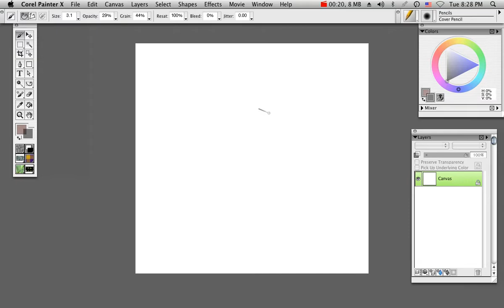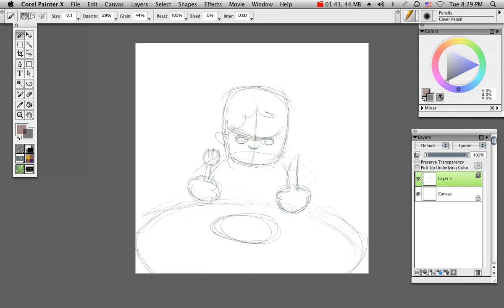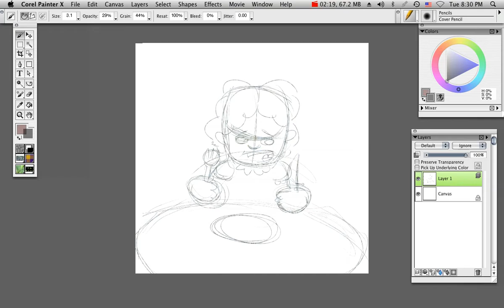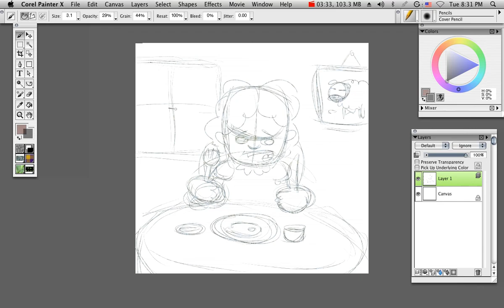mary lamb pencils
Chuck Harrison draws one of his Decaffeinated Coffee strips and lets you see the step by step process!  This strip is entitled 'Mary's Lamb' and here we see the pencils being done.